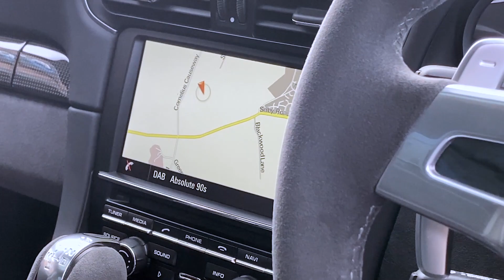Porsche 911 3.8 991 Carrera 4 GTS PDK 4WD Euro 6 (s/s) 2dr - 2015 15 Reg